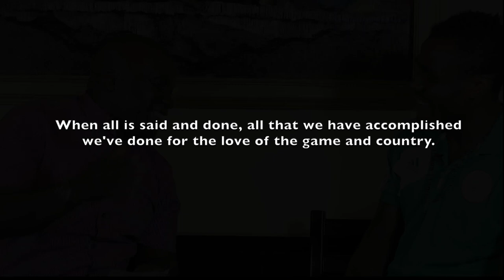Catching up with Super Eagles Star Striker Emmanuel Emenike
Watch Super Eagles Striker, Emmanuel Emenike, answer "Quick-Fire" questions shot at him by Sports Analyst, Deji Tinubu.  Hear, first hand, Emenike's choice of music, cars, top 5-aside team, as well as his choice of public transportation in Nigeria, if he had to.  Make sure you watch this video to the end and find out Emenike's pick for team pastor, joker, ladies-man and partner-in-crime.